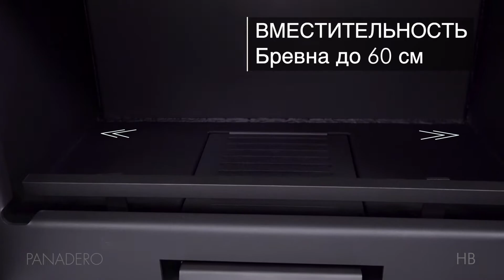PANADERO HB RU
Посетите сайт для получения дополнительной информации